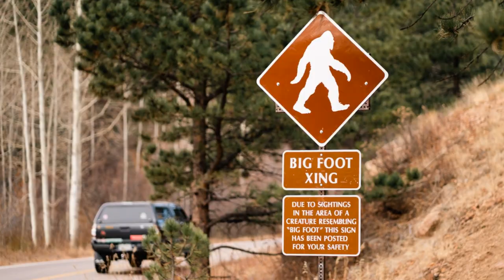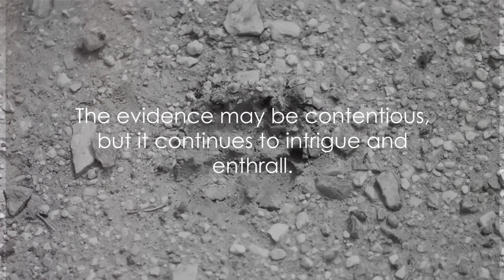Bigfoot Uncovered: A Fun Adventure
Join us on an exhilarating journey as we delve into the mysterious world of Bigfoot, exploring the legends, sightings, and stories that have captivated generations. In 'Bigfoot Uncovered: A Fun Adventure,' we embark on an exciting expedition to unravel the truth behind this elusive creature. From remote forests to eyewitness accounts, we unravel the myths and separate fact from fiction, all while enjoying the thrill of a great adventure.